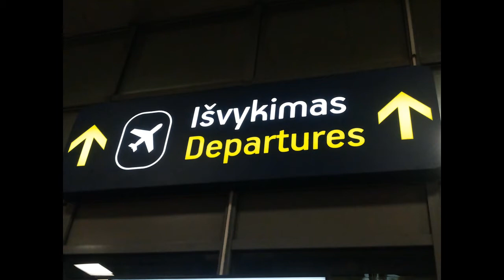1 month in Norway